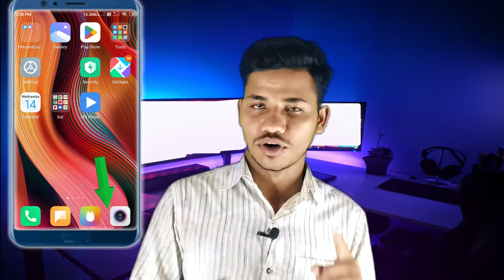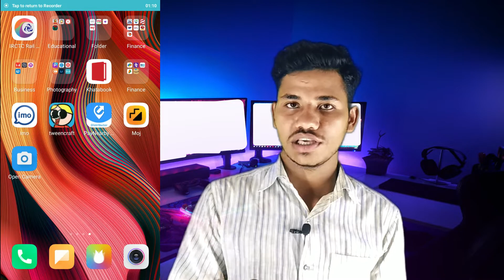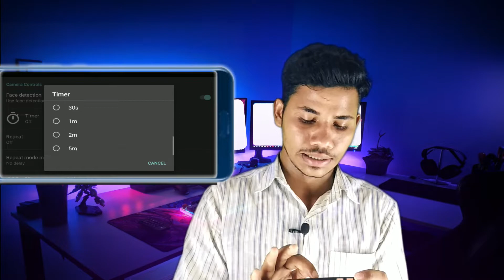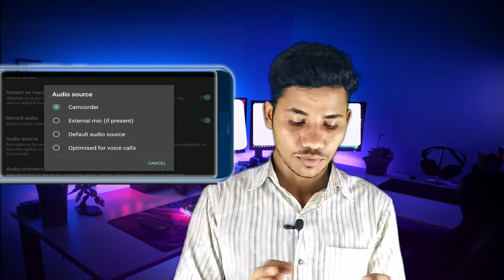Mobail Se Video Kaise Banaye || How To Make Video From Mobile | Youtube Ke Liye Video Kaise Banaye